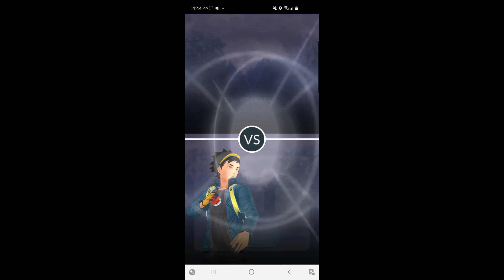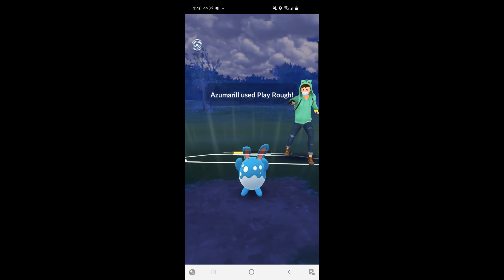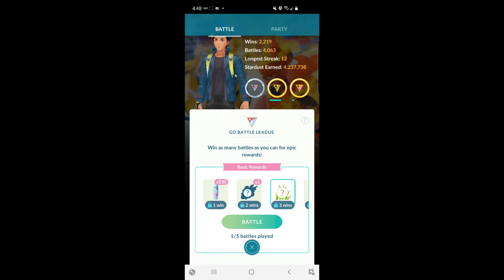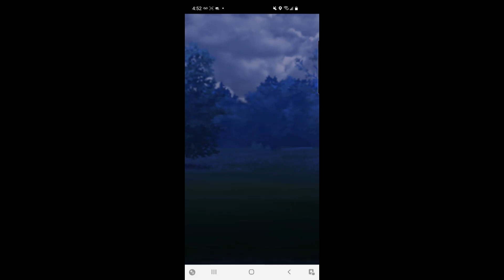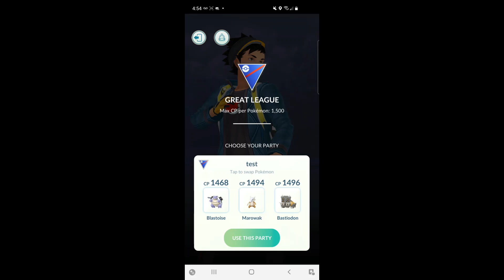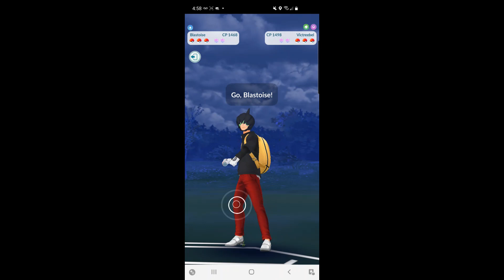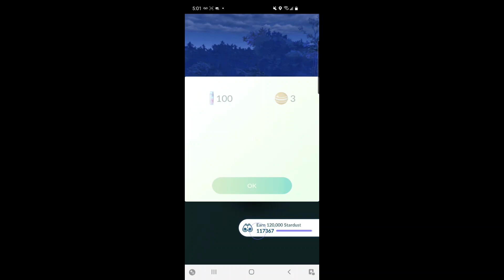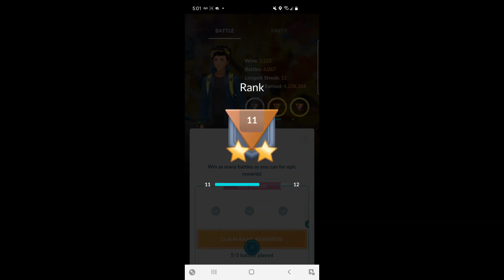Pokemon Go Great League Five Battles A Day ⚔️ December 9, 2021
Pokemon Go Great League Season 10! Meta-Light. Self-Torture. Fun!